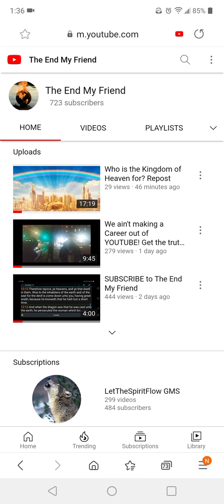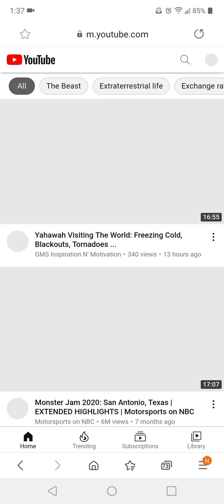SUBSCRIBE to my backup channels